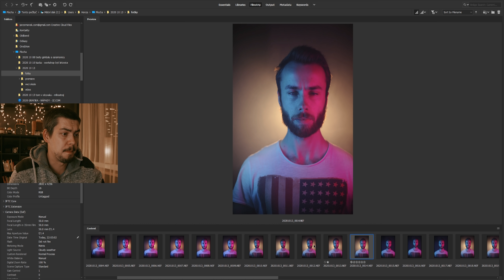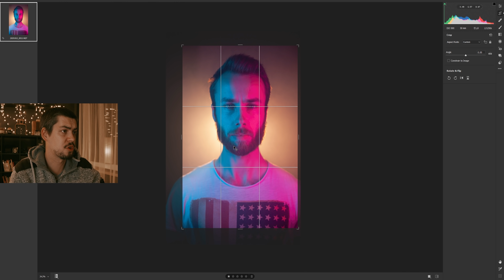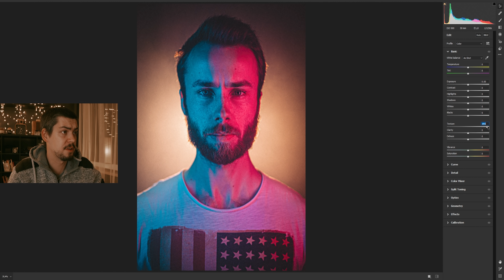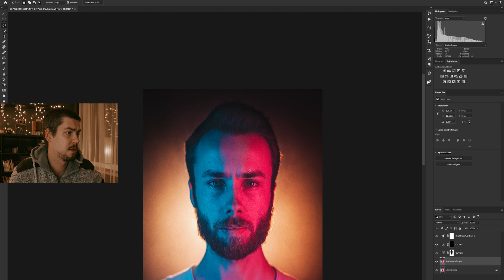FOTÍME BAREVNEJ PORTRÉT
🎬 V tomhle videu vás provedu vznikem jednoduchýho barevnýho portrétu. Použil jsem Nikon D700, 50mm objektiv, Yongnuo YN360 III, Nanlite Forza 60b a mlhostroj. A potom už to byla rychlovka jak se sluší a patři :)  🎬

Odkaz na Toma najdete dole v tomhle popisku.

VYHRAJTE VARIABILNÍ ND OD NiSi U MĚ NA PATREONU
Od prvního do posledního října soutěžíme, tak se připojte!
Videa jako je tohle můžu natáčet hlavně díky mým patronům. Na Patreonu mám všechno od fotek a videí bez cenzury, přes tutoriály a zdrojový soubory, až po moje zákulisí. Navíc tam jsou obří slevy na věci z mýho eshopu. Staňte se mým patronem a získejte výhody! Navíc mi pomůžete v další tvorbě.
👦🏻 KDO JSEM: HONZA - FOTOGRAF, HUDEBNÍK, YOUTUBER A SNÍLEK 👦🏻